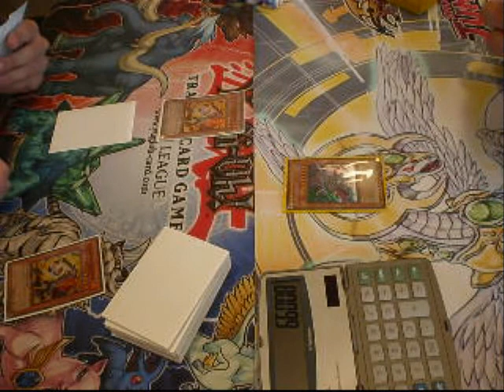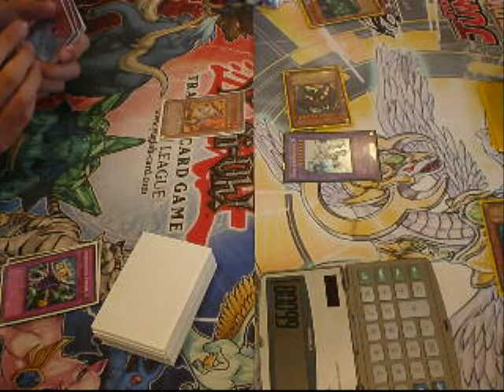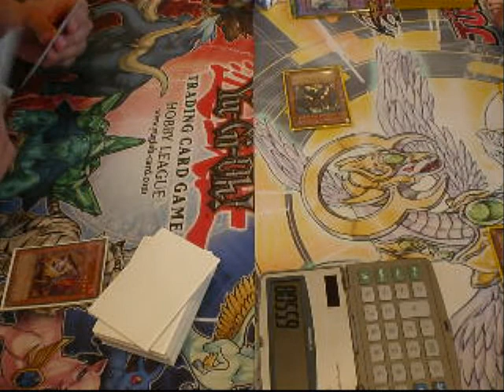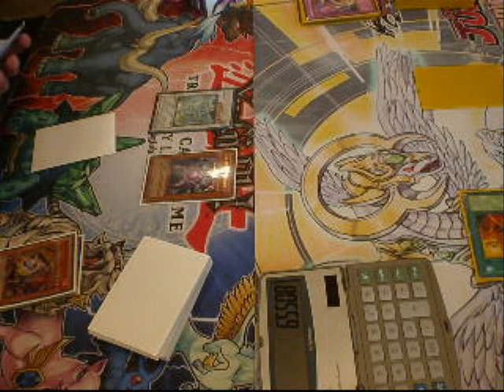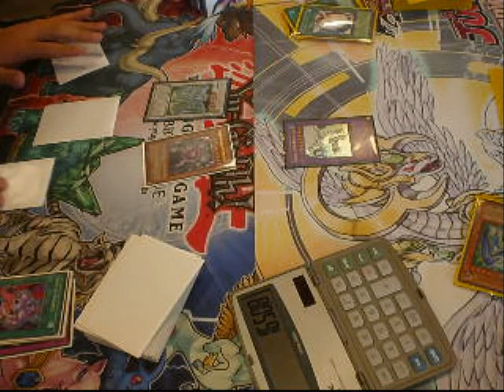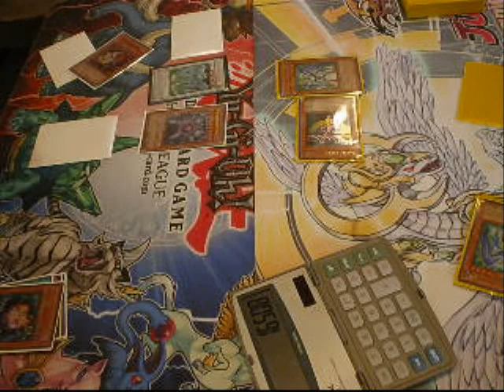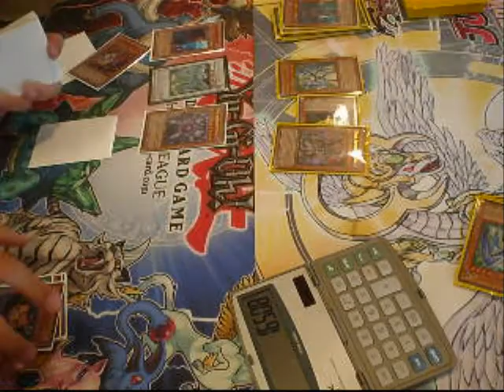ZERO DRAGOON VS FLAMVELL MONARCH #3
game 3 lets see how ut turns out
shoutout to marth1990